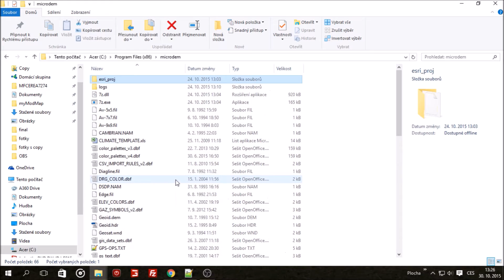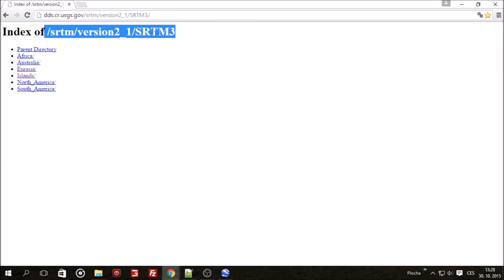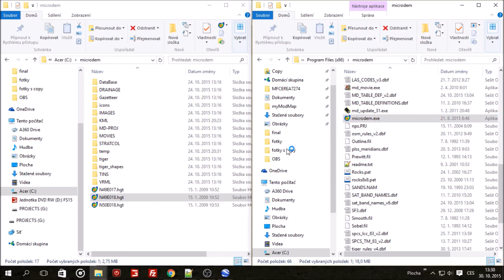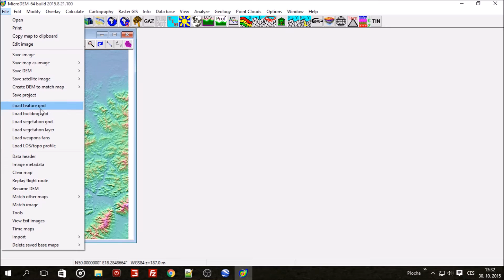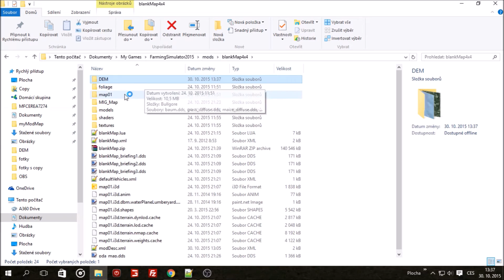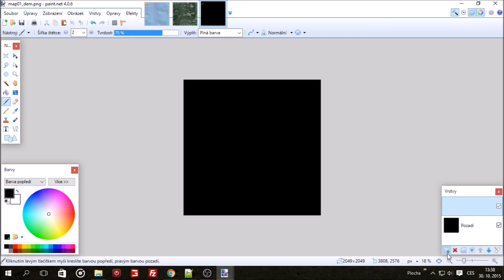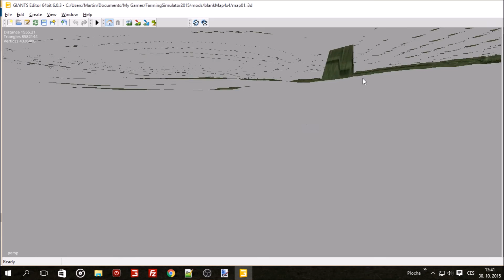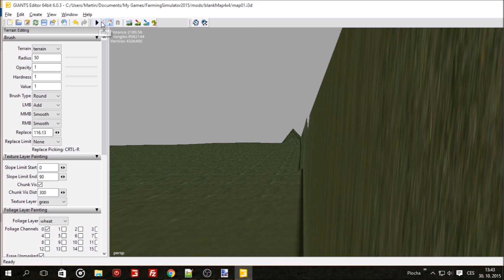Tvorba reálného terénu pro FS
Tvorba reálného terénu do FS.

PS: Omluvte prosím horší kvalitu zvuku.